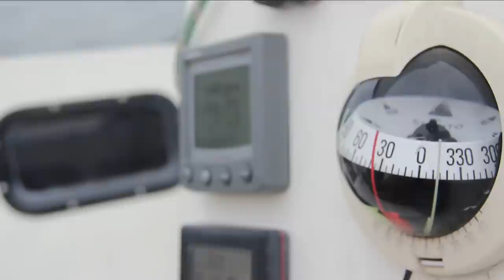Sea Scouts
Go behind the scenes with sea scout ship 104 to see what being a sea scout really means